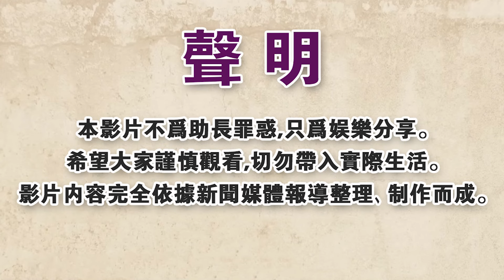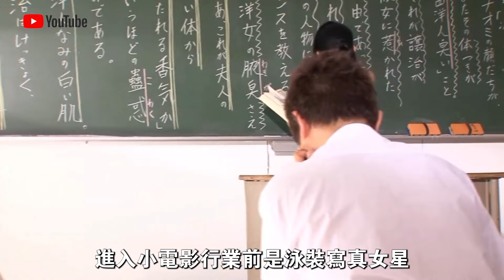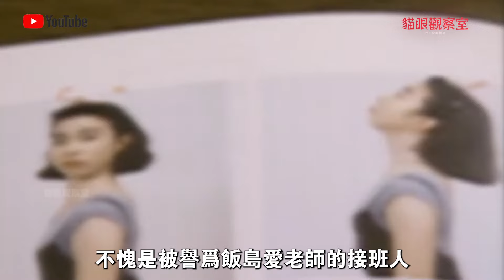萬人空巷，只為一睹芳容？第一批來中國撈金的日本女老師，你認識幾個？